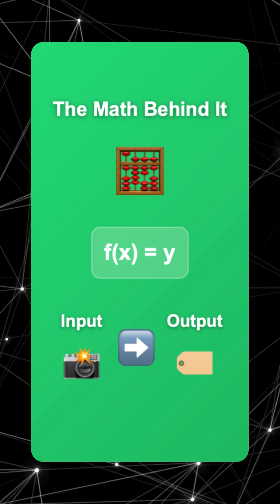Supervised Learning | 30 Days of AI - Day 8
🎯 Welcome to Day 8 of 30 Days of AI – From First Principles
Today’s concept: Supervised Learning

Most of modern AI is powered by one idea: learning from examples.
In supervised learning, we train models using labeled data — where the input and correct output are known.

The goal? Learn the mapping and generalize to new data.

This is perfect for:
- Students learning machine learning
- Career switchers getting into AI/data
- Anyone who wants *clarity over complexity*

(Coming Soon) Download the AI PDF Guide
About me:
I'm Dr. Muntazir Abidi — Cambridge PhD and AI educator.
I teach AI from first principles and help learners and enterprises build real understanding, not just buzzwords.